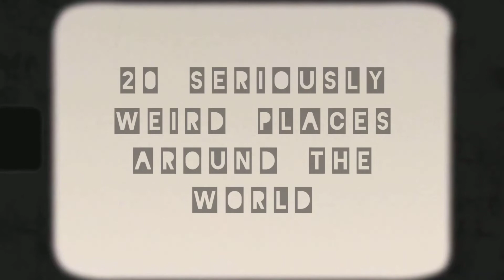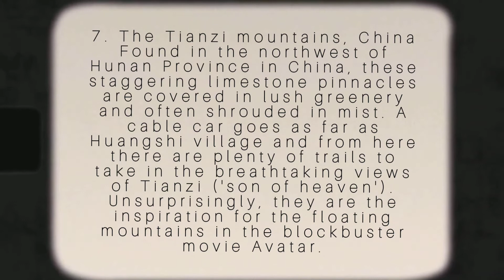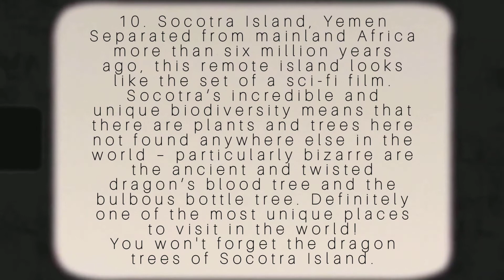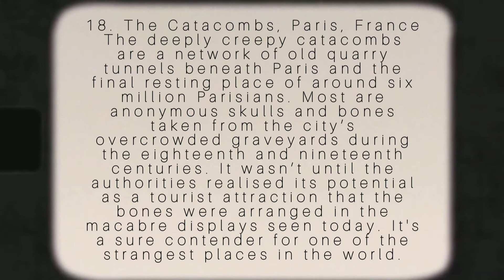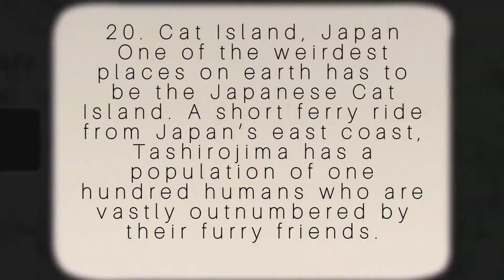20 seriously weird places around the world,There is a glass beach from California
20 seriously weird places around the world,
Weird place you have done it,
Weird place in google earth,
place names, names, weird names, Weird place names,